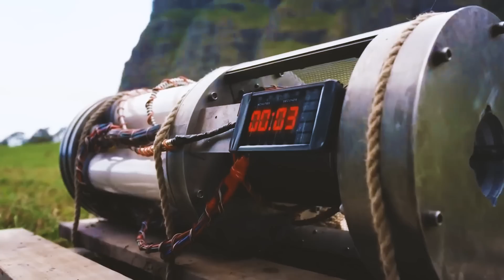McDanno - You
Hope everyone's had a great holiday :D

Tv show: CBS Hawaii Five-0